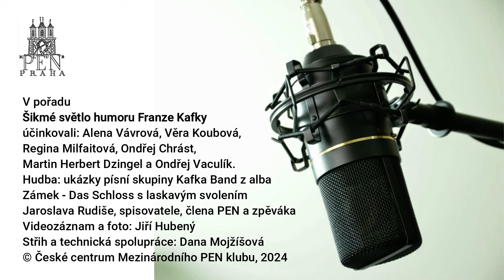Věra Koubová: Šikmé světlo humoru Franze Kafky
Alena Vávrová uvádí v pražské premiéře text Věry Koubové: Šikmé světlo humoru Franze Kafky, v němž autorka v česko-německém čtení cituje mj. z Kafkových dopisů Mileně a Hedwice a také z jeho deníků.
Účinkují: Alena Vávrová, Věra Koubová,
 Regina Milfaitová, Ondřej Chrást,
Martin Herbert Dzingel a Ondřej Vaculík
Hudba: ukázky písní skupiny Kafka Band z alba
Zámek - Das Schloss s laskavým svolením
 Jaroslava Rudiše